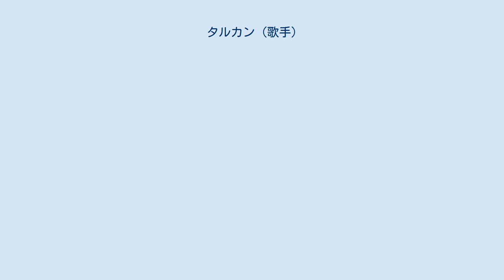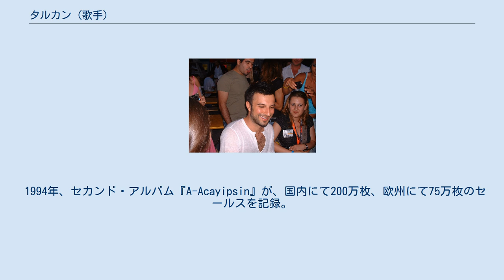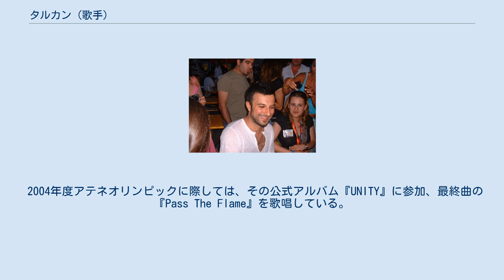タルカン (歌手)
ポップ・フォーク歌手
タルカン・テヴェットール(Tarkan Tevetoğlu,1972年10月17日-)は、トルコの男性歌手。
トルコのみならず欧州・北米各国にわたっても知られている。
愛称はトルコの貴公子。
ドイツ語、トルコ語に加え、英語、スペイン語の話者でもある。
 トルコ人移民の両親のもと、6人兄弟の5人目の子として西ドイツ南西部のアルツァイに生まれる。
幼少期をドイツで過ごし、1986年、13歳の時にトルコに帰国。
以後、学校に通いつつ、ナイトクラブやバーなどで歌手としてアルバイトをしながら、イスタンブールに暮らす。
1990年より音楽学校に通い始める。
 不遇の生活の末に、音楽学校卒業と同時でのドイツへの帰国を決心するが、1992年におけるレコード会社イスタンブール・プラーク(Istanbul Plak)のオーナーであるメフメット・ソウトール(Mehmet Söğütoğlu)との出会いをきっかけとして、1993年、同社よりアルバム『Yine Sensiz』を発表、その70万枚のヒットを皮切りに本格的に歌手としてデビュー。
 1994年、セカンド・アルバム『A-Acayipsin』が、国内にて200万枚、欧州にて75万枚のセールスを記録。
トップスターとしての地位を獲得するに至る。
 1999年にはドイツやフランスを主としてスイス、ベルギーなど欧州各国でシングル『Şımarık』 が爆発的なヒットを記録、同年フランスにて開催されたWorld Music Awardで優勝を飾る。
 2000年5月にはシングル『Şımarık』が邦題『Chu!Chu!は恋の合言葉』としてユニヴァーサル・クラシックより日本に発売され、アルバム『Chu!Chu!は恋の合言葉〜トルコより愛をこめて』もまた同年に日本で発売された。
 2002年には、シングル『Bir Oluruz Yolunda』が、FIFAワールドカップにおいて、トルコ代表チームの応援歌となる。
 2004年度アテネオリンピックに際しては、その公式アルバム『UNITY』に参加、最終曲の『Pass The Flame』を歌唱している。